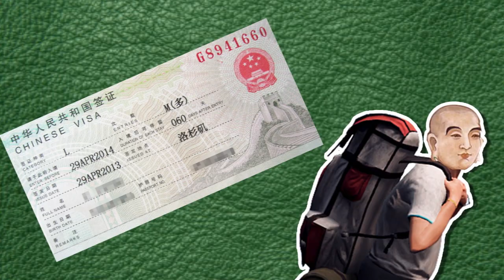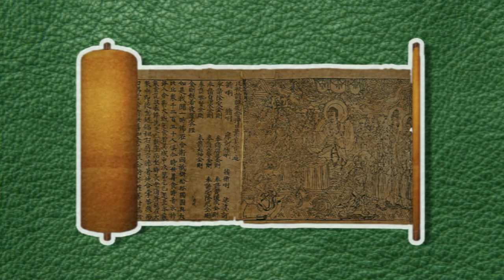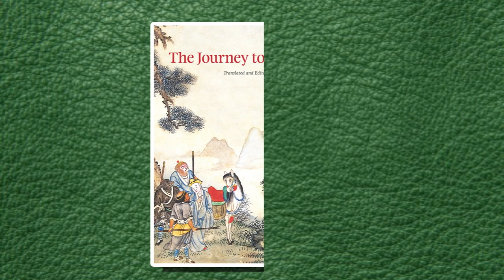The Real Story of Journey to the West | WooKong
With the end of the Year of the Monkey upon us, let's explore the story that contains the world's most famous monkey (Sun Wukong), Journey to the West. In this installment we look at Xuanzang, the real life inspiration for the Chinese classic.